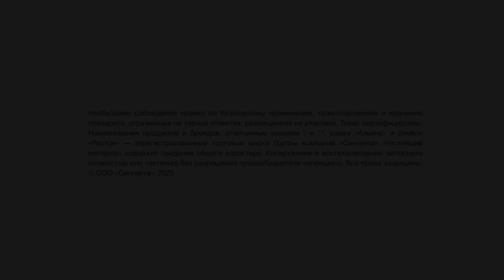Поговорим про зерновые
Интервью с главным агрономом ООО «АПК-инвест», Алексеем Комаровым,  Воронеж.
Обсуждение зернового сева, подготовка к посевной 2023.

1:07 Стандартные технологические приемы для подготовки почвы и состояние озимых
5:07 Подготовка почвы весной
6:05 Норма высева
7:14 Оптимальные сроки сева и технология возделывания
8:07 Борьба с патогенами и вредителями на ранних этапах